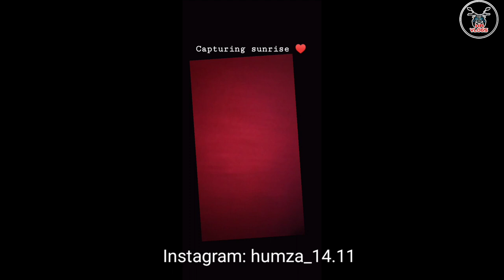Alleppey | last day of kerala | Boat house | Kerala vlogs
Hello everyone,
Today's video is about my travel vlog to kerala
with my college , iss vlog mai hamara last din kerala mai with small boat house ride.

rynox jacket